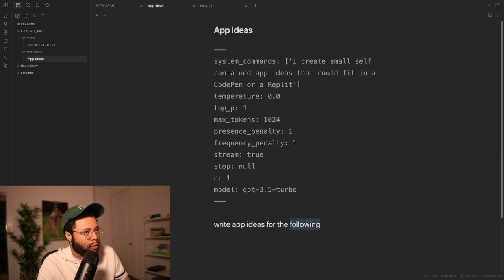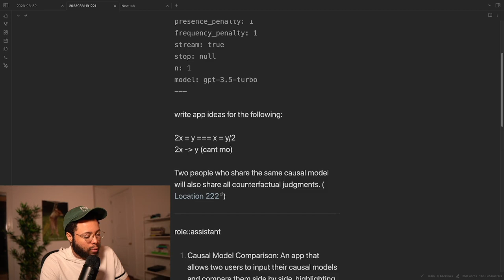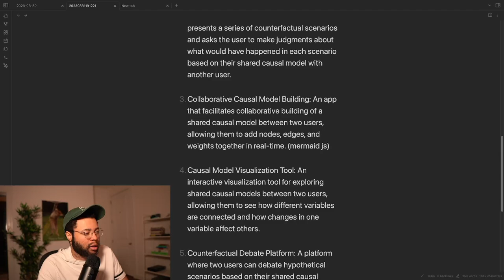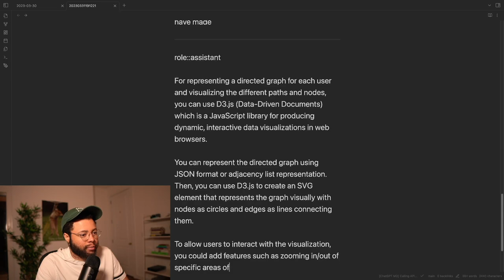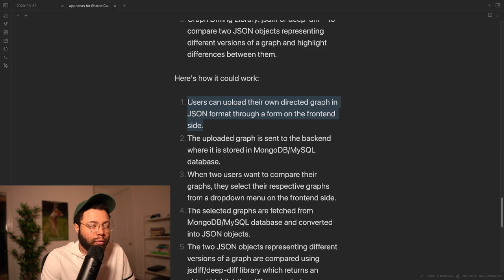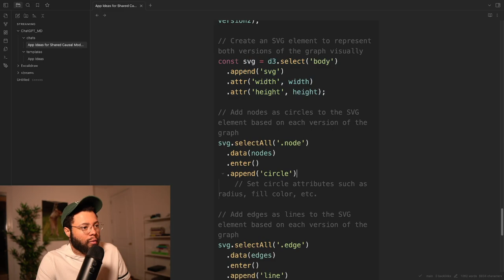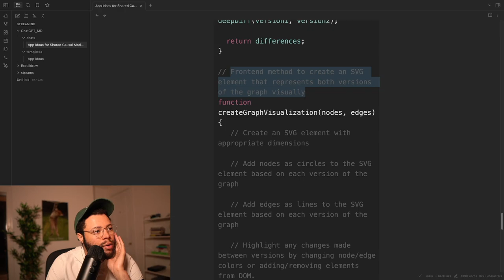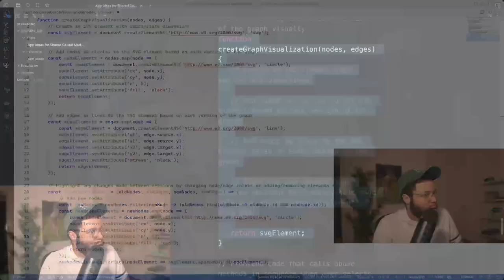How ChatGPT & Judea Pearl's Book of Why Inspired a Causal Model Visualization Tool's Pseudocode!